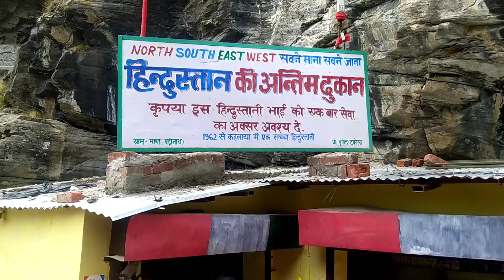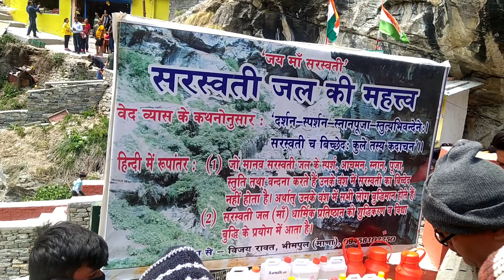Mana Village Uttarakhand / 5 km from Badrinath /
Mana is a last Indian village from the border of India and Tibet/China in the Himalayas. It is located in the district of Chamoli. It’s been designated as a “Tourism Village” by the Uttarakhand government. Mana village is one of best tourist attraction nearby to Badrinath, It's just 3 kms from Badrinath town. The village is on the banks of the River Saraswati. It is situated at a height of around 3219 meters. The village is surrounded by Himalayan hills.